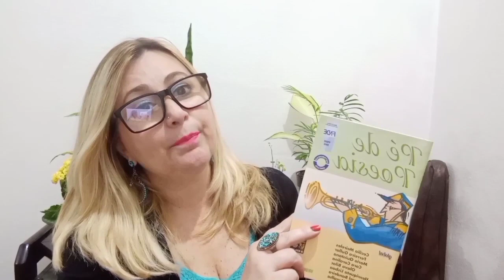👑 O Rei que Mora no Mar, de Ferreira Gullar (Poesia Maranhense)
✅ Curta;
✅ Compartilhe;
✅ Deixe também o seu comentário o mais breve possível.

Pé de Poesia, Literatura em Minha Casa. Vol. 1, 1a ed.: Editora Global. P. 41-46. São Paulo, 2002. Distribuição gratuita. Ministério da Educação FNDE PNBE 2002. O rei que mora no mar, de Ferreira Gullar, p. 13-16, com ilustrações de Rogério Borges.

Assistam também outros vídeos referentes ao Nordeste, deste canal, citando os autores nordestinos ou a cultura como a de cordel, que são mto relevantes na língua portuguesa e na cultura do nosso país:

O intuito principal deste canal do Youtube é de ajudar alunos, pais e professores para uma melhor compreensão do conteúdo ligado à Língua Portuguesa, sobre o assunto abordado no título, principalmente nestes períodos tão  necessários de aulas on-line.

Sou formada em Licenciatura Plena em Filosofia e segunda graduação em Letras - Língua Portuguesa. Trabalho em ambas as disciplinas,  inclusive com aulas particulares.

Video Editor